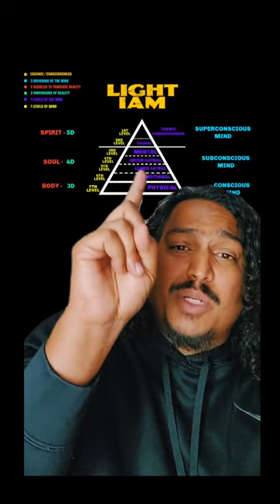Metaphysical Q & A Part 6